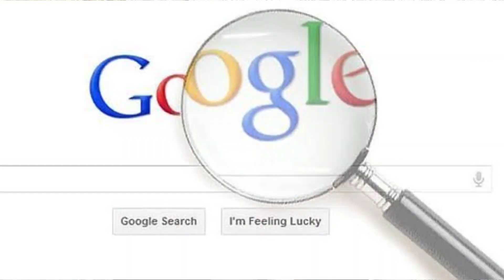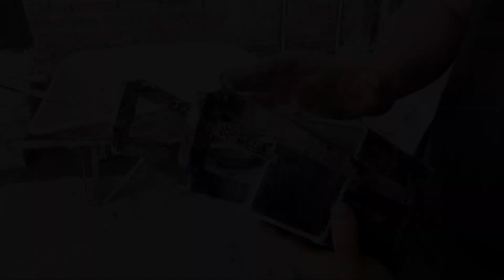Cómo empezar en la fundición 2022🔥 | Fundición de metales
video meramente informativo XD seguiremos subiendo videos normales los domingos como ya están acostumbrados uwu

00:00 Explicación inicial
03:18 Horno
05:03 Crisoles
07:00 Sopladores o blower
07:49 Arena verde
09:43 Conclusión final